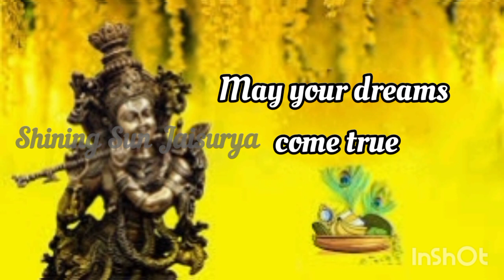Vishu Kani whatsapp status | ഒന്നുമില്ല ഹാപ്പി വിഷു 2022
ഒന്നുമില്ല ഹാപ്പി വിഷു...